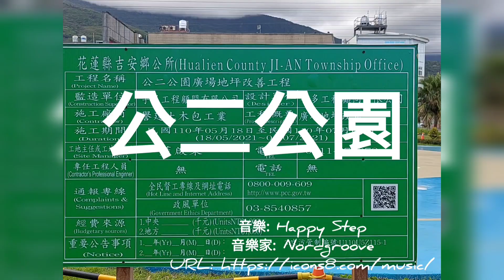公二公園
〈公二公園〉位於花蓮縣吉安鄉吉安路二段，佔地0.89公頃，在都市計畫中公園用地編號為「公二」，故稱「公二公園」；早期曾有親水設施，也俗稱「親水公園」。如今已轉變成綠地與廣場，吉安鄉公所將為這個地方取新名字。110.7.16